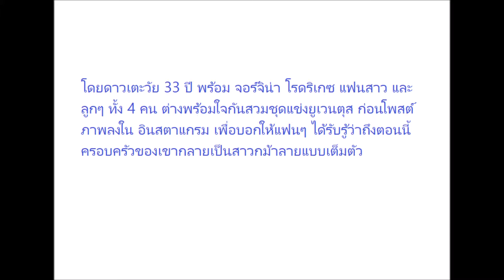เราคือเบียงโคเนรี่! "โรนัลโด้" พร้อมครอบครัวถ่ายรูปชุดยูเวนตุส